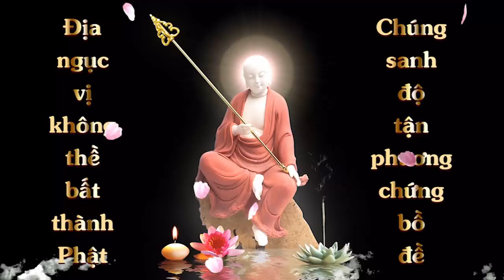Cộng Đồng Địa Tạng Bồ Tát | Kinh Địa Tạng Bồ Tát Bổn Nguyện - Phẩm 2 | Thị Thành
Pháp danh: Thị Thành
Lời nguyện:  Hồi hướng cho pháp giới chúng sanh.Cầu chúc cho mọi người trên thế giới đều bình an  sức khỏe,thoát khỏi nạn đại dịch Covid. Cầu cho tất cả mọi người thân thương, bà con bạn bè an vui, hạnh phúc. Sau khi xã báo thân này được về với cõi Phật.

1. Ghi âm toàn bộ Kinh Địa Tạng Bổn Nguyện (file mp3)
2. Chọn 1 phẩm quay video (file mp4)
3. Trước mỗi phẩm ghi thêm “Tham gia Cộng Đồng Địa Tạng Bồ Tát”
4. Đồng ý cho kênh đăng video.